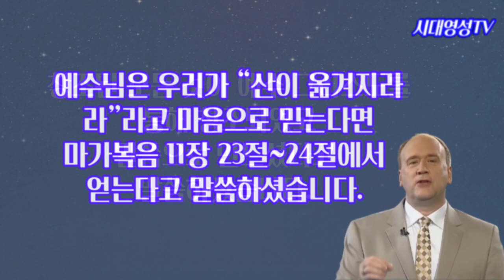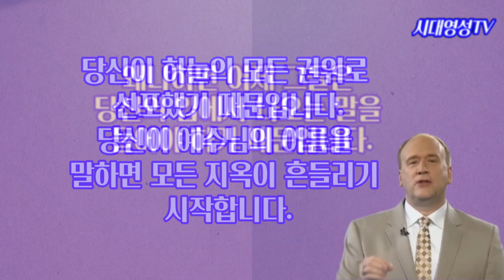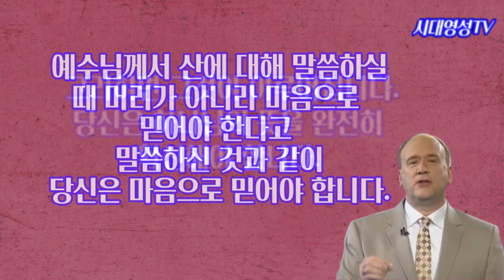캐빈 제다이, 하늘의 권세를 받는 최고의 방법, 케빈 제다이, 말의권세를 사용하고 있는가? 그렇다면 이 기도를 하며 선포하라